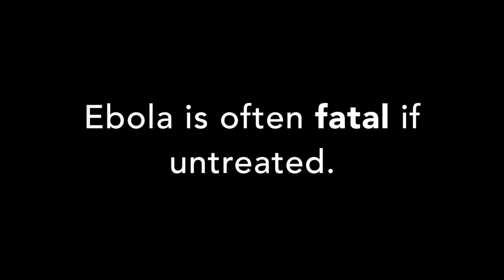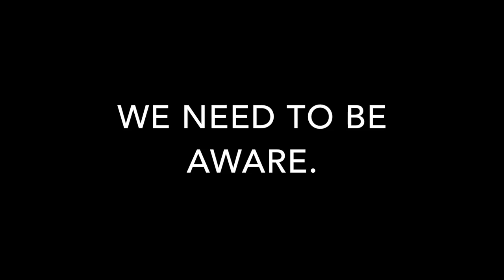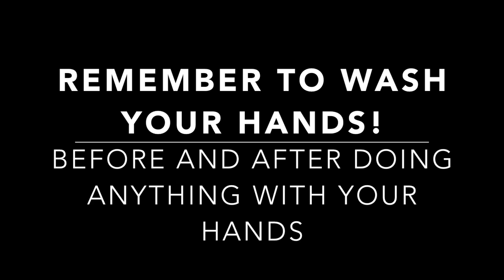Ebola Public Service Announcement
Created by seniors at the Madeira School in McLean, VA, USA, in collaboration with Joseph Hindo Kposowa and the Kposowa Foundation in Bumpe, Sierra Leone as part of the education campaign to stop the spread of Ebola in Bumpe Chiefdom.

Mende audio courtesy of the Centers for Disease Control and Prevention.